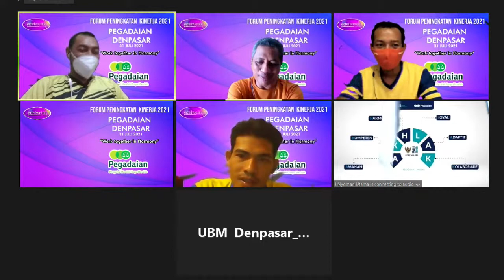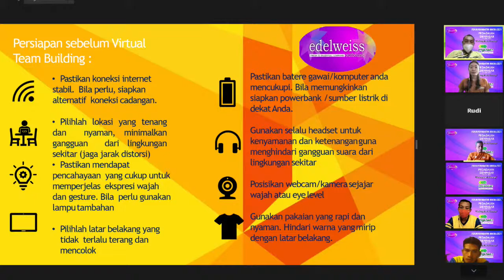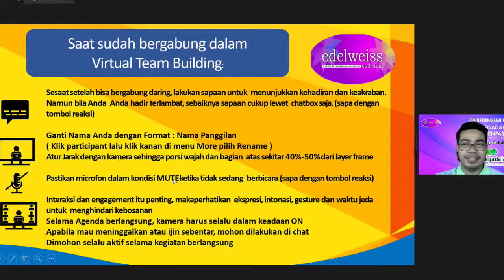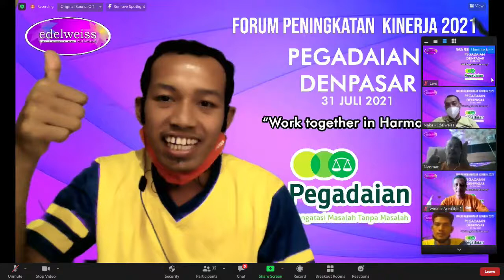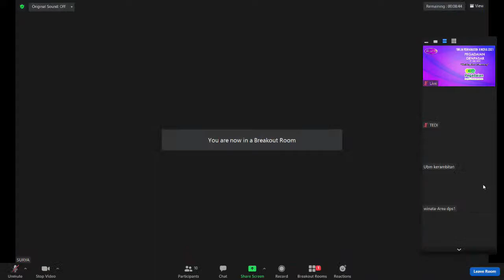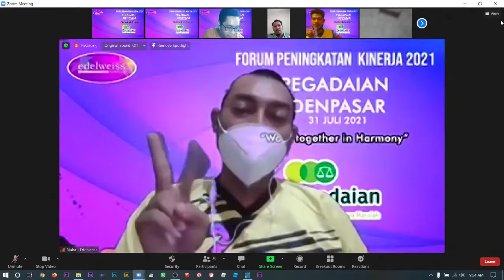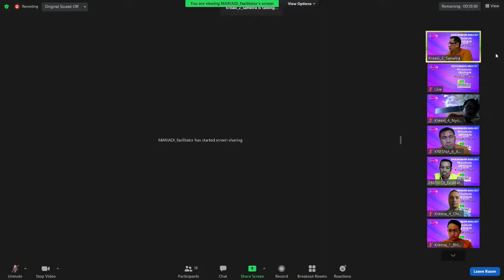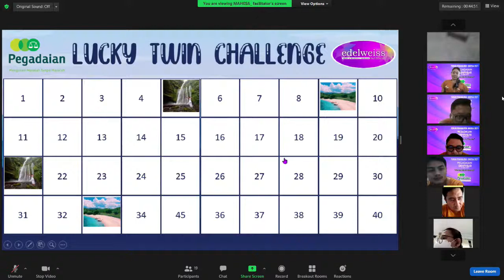Forum Peningkatan Kinerja Pegadaian Denpasar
di saat Pandemi yang belum jelas kapan berakhir, di sisi lain pegawai juga membutuhkan kegiatan refreshment untuk peningktan kinerja diantara bayang bayang kejenuhan, maka kegiatan Virtual Team building menjadi alternatif pilihan yang paling safe untuk saat ini.